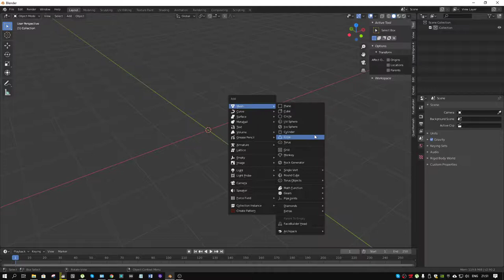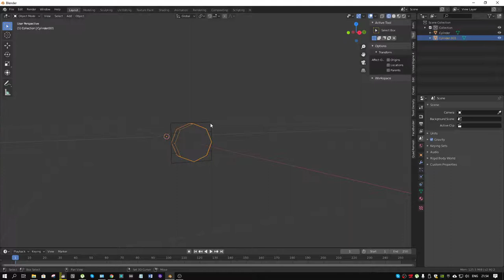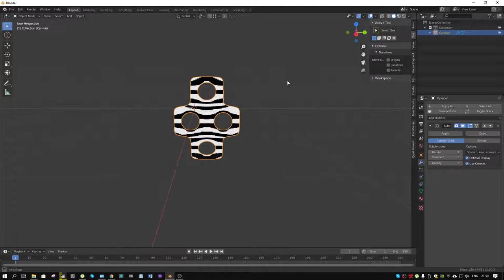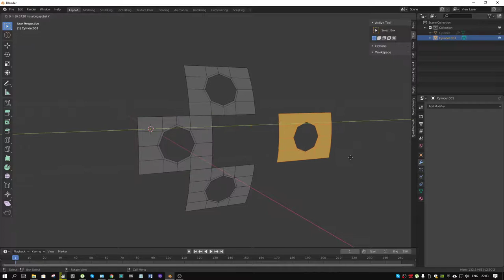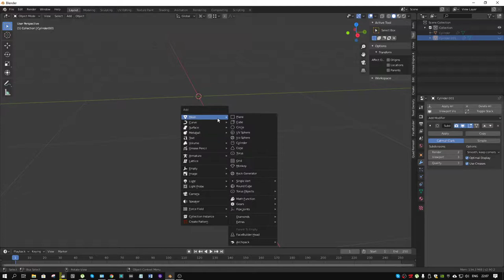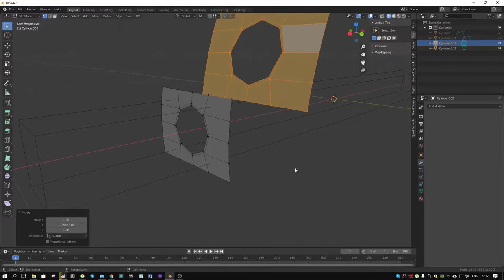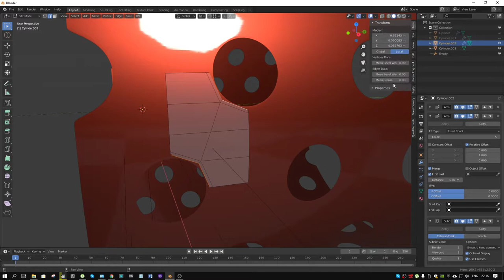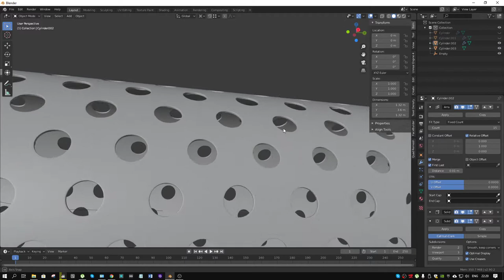Holes in cylinder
Spent some time to got best shading of holed cylinder in blender